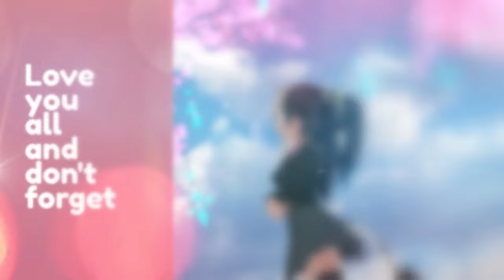Dive to Blue - iMarine (CV: Aya Uchida) performed by Byakko Howaito | VRC-MMD 2K@60FPS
Hi lovely people, Byakko here with another MMD video. Please enjoy!

⚪Music credits and copyright information⚫

Song name: Dive to Blue
Respected label/copyright to: iMarine

⚪MMD credits and honorable mentions⚫

Performed in: VRChat
VRChat World: iY MMD World 1.41 by Iris Alias
Dance Motion by: SANYO
Camera Motion by: SANYO
World Programmer: Iris Alias (@mwz5pcdgvc1 - Twitter Handle)
World Designer: 여우님
Stage Designer: 여우님 & Siromori & HANI.
Special Thanks: Curiss & KIBA_
Performed by: Byakko Howaito

⚪Avatar/Model information⚫

Modeling done in: Blender and Unity3D
Re-topology (custom sculpting of the body and head): done by Byakko
Physics (Hair/Tail/Clothing/Breasts/Butt/Ears) done: Custom PhysBone settings done by Byakko

⚪Recording information⚫

Recorded with: OBS Studio @ 2560 x 1440 resolution @ 25000 VBR
Edited with: Vegas Pro 18.0 / 2K @ 60FPS / NVEC Encoder @ 25000 VBR
Color Corrected: True Color Full

⚪About Byakko⚫

Hello!

I am a Full-Time VTuber, 3D modeler and Content Creator, nice to meet you!

My characters lore is based around the mythical Celestial White Tiger of the West named Byakko.

I'm hearing impaired, my left ear is deaf and my right ear has very little hearing left.

My dream and passion is to grow a wonderful loving community with all kinds of people.

⚪ Entertain you
⚫ Offer an anxiety free zone
⚪ Provide a place for you to call home

⚪Supporting Byakko⚫

Donations make it so I can continue doing this with all the love and passion I have.

Please don't overspend and think of yourselves first. You matter.

If you are considering doing an donation, I would like to thank you from the bottom of my heart!

Anonymous heroes can now stay anonymous with Crypto!

DogeCoin: (DOGE)
D6MLQrdujXUuYU6MFckvstzBpTPFCVC8xy

BitCoin (BTC):
3HjhD6qBytnBFoT4qbjsxq3FPW85b9UjvY

Alt Coins (BEP20):
0xC5FFe69538D27789C91bc72A7E49a2caE6665DB1

Byakko appreciates -any- support and love from the bottom of their hearts! Many tiger cuddles, hugs and head pats to you!